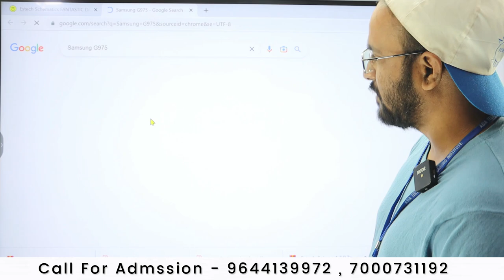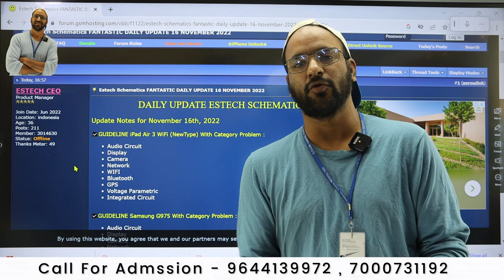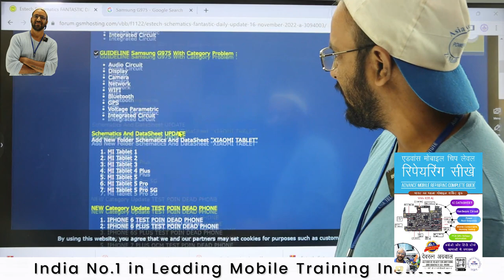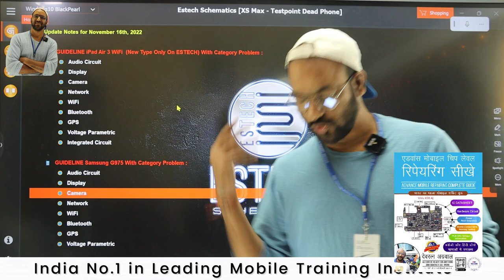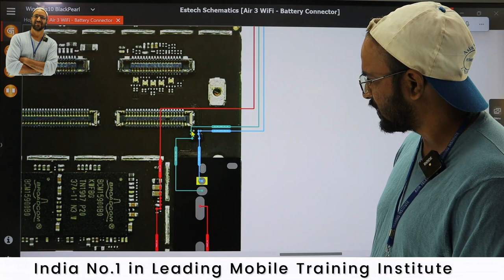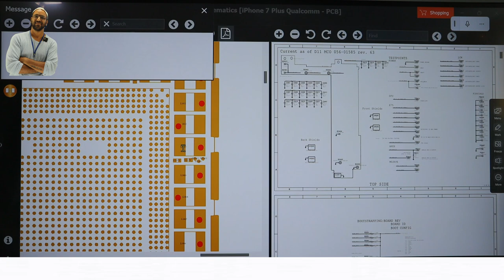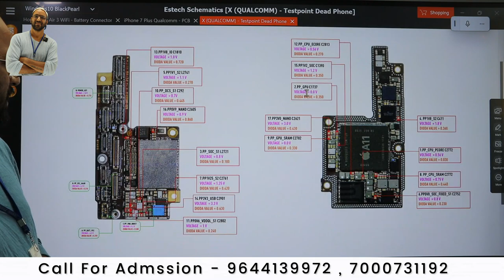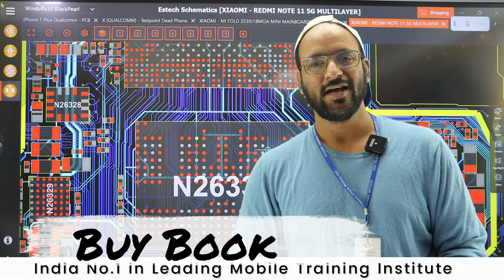ESTECH Schematic New Update * Big* 151 Rs में इतना कुछ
Join Today
📲 Book
👉🏻Hardware Book /  Software Book